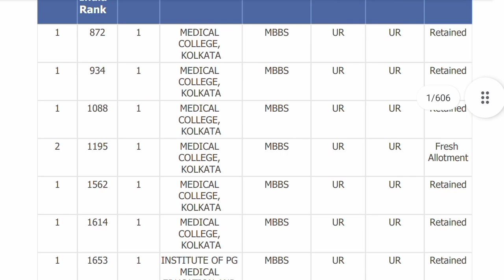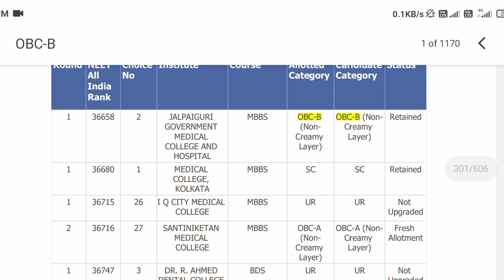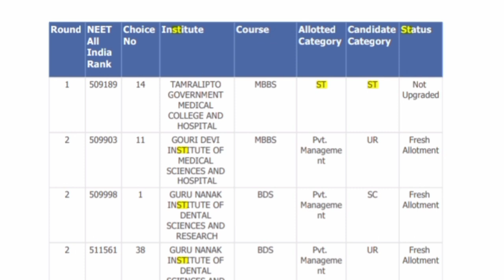west bengal neet 2022 round 2 result❤️2022 round 2 cut off west bengal😱round 2 category wise cut off